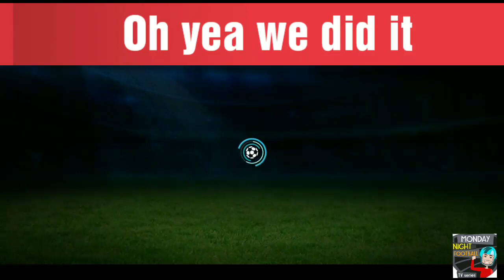I Got a Relic ! Hunt for Ronaldinho Continues FiFa Mobile 19 !!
Hope you enjoyed if you did Subscribe to the channel and that means a lot to me I am so happy that you all are in squad thanks a lot for the support love you all

Guys send me your recordings and screenshots on insta this account is just for you guys I created this account just coz I want to stay connected with you guys Thanks a lot for the support love you all ❤️

I hope you enjoyed and love you all thanks a lot for the support i appreciate it ❤️